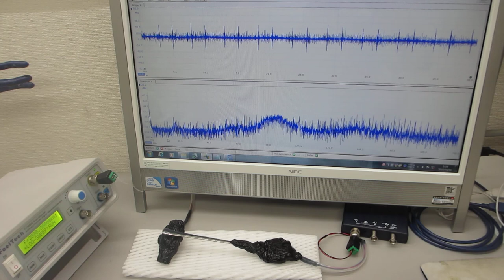超音波プローブによるスイープ発振制御実験（超音波システム研究所）